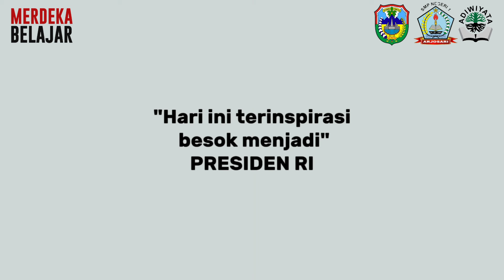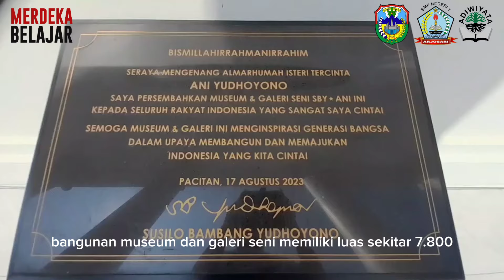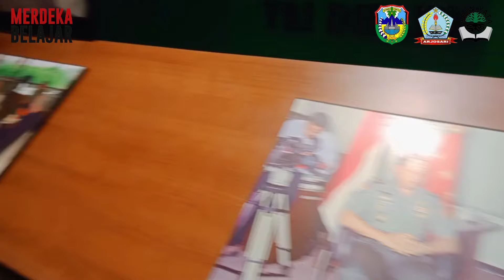Video 08 Kunjungan ke Museum SBY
Museum SBY, Pacitan